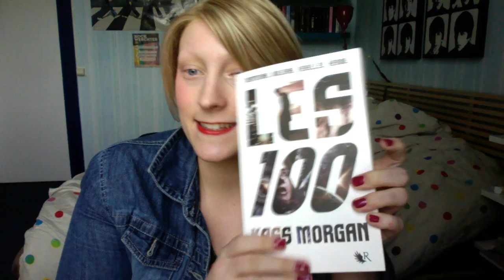Les 100 - Kass Morgan